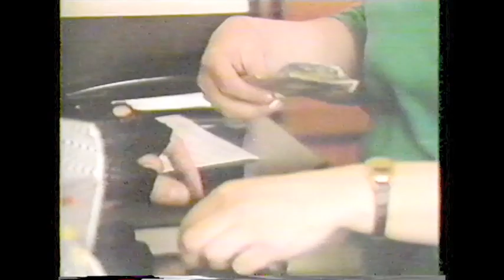Fiorucci NY Style 4 20 84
Shot at the fabulous Fiorucci New York store, Joey Arias, Philip Monaghan and the Fiorucci crew go shopping with New York Style.